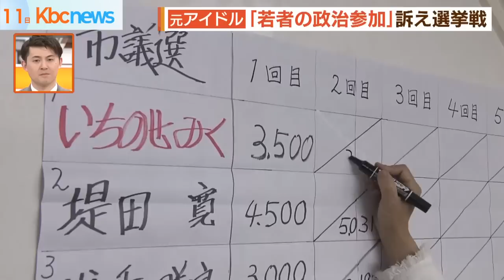元アイドルが福岡市議選挙に立候補 選挙戦に密着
１１日、当選証書が渡された福岡市議選挙では、６２議席に対し９７人が立候補。

その半数が新人でした。

うち１人は元アイドル。

ステージ改め議場を目指した１カ月に密着しました。